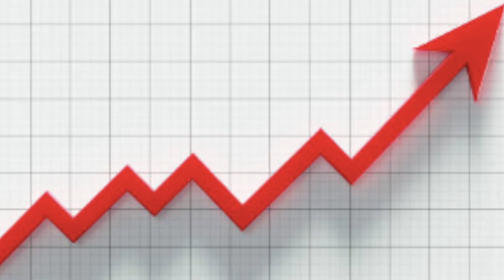Sports Betting in MA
Matt Mitchell Final